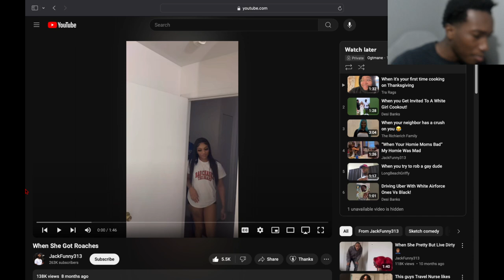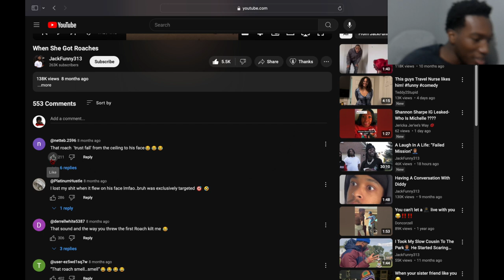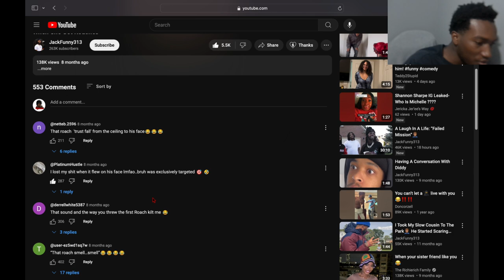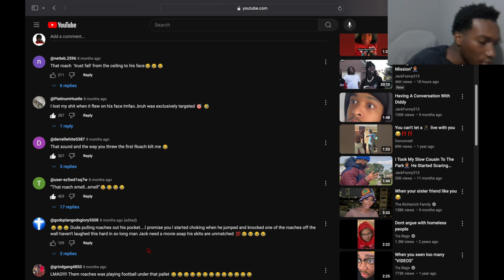Reacting To When She Got Roaches...🪳Oh Freak No Gotta Go 🤣